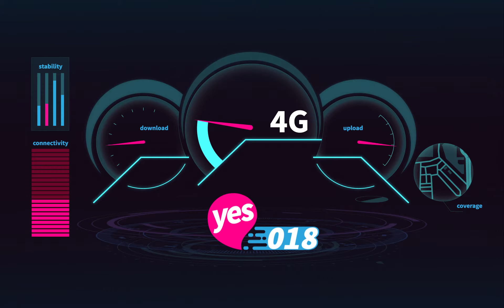5G Speed LED Reveal 2020